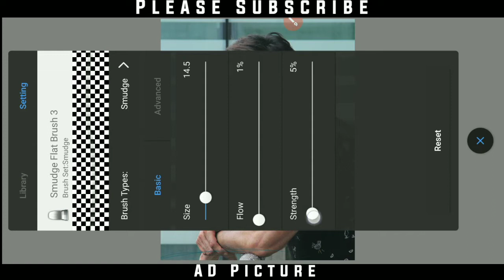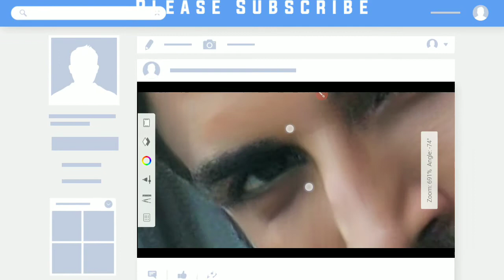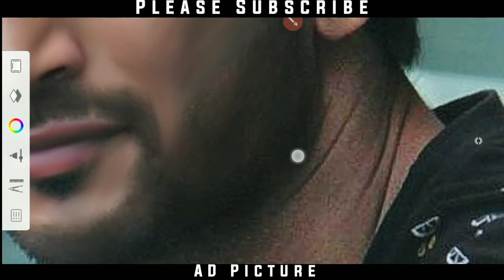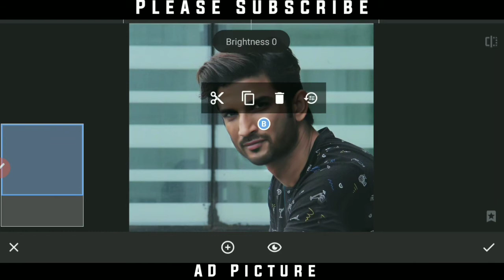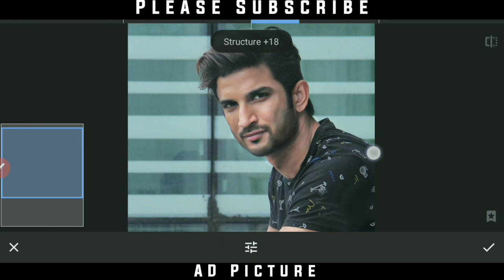Face Smooth in autodesk sketchbook tutorial – face clean kese kare – AD PICTURE – Lightroom tutorial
Hlww...Dosto✋❤️
💙Aaj Ka new tutorial ready he dosto agar aapko hamara video tutorial pasand aaye to like karna naa bhule...Or bhaiyo subscribe or Bell icon press kar ke jana..taaki aap next video tutorial miss na kr sako. ❣️

Like –_–

🔶 It's Anil Dabgar ( INDIA RJ 03 )